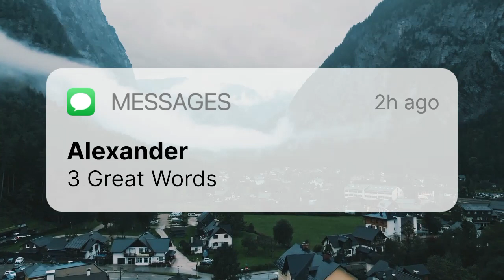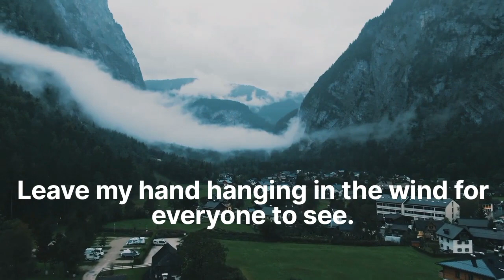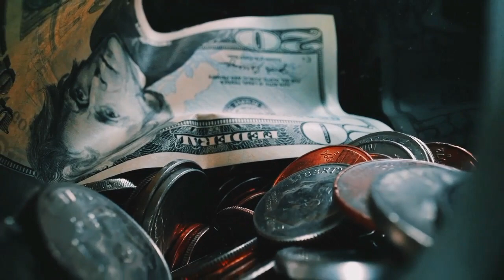3 Great Life Lessons from Alexander the Great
3 Great Life Lessons from Alexander the Great

Credits
Backgrounds footage:-